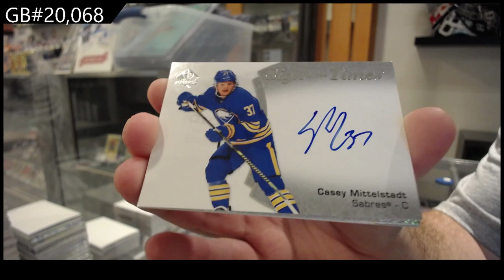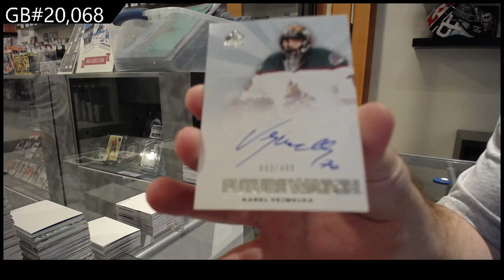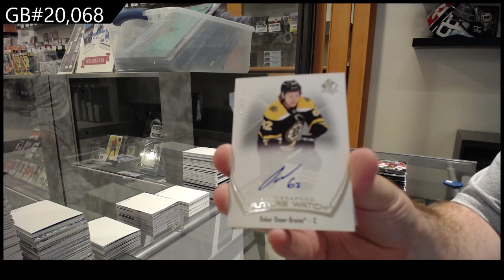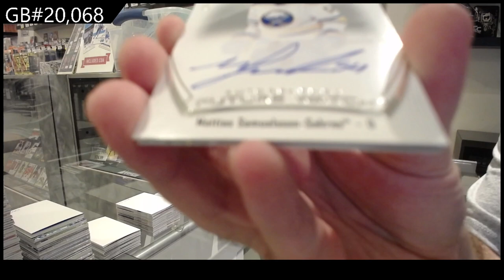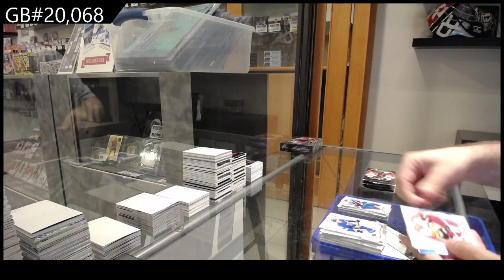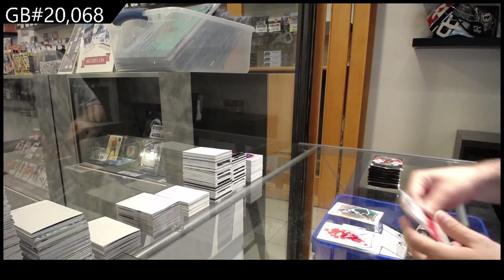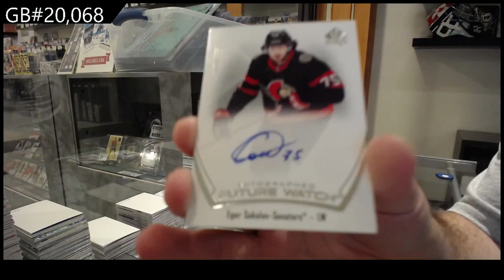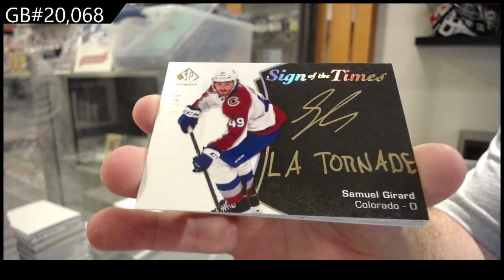2021-22 Upper Deck SP Authentic Hockey 4 Box Break - C&C #20,068